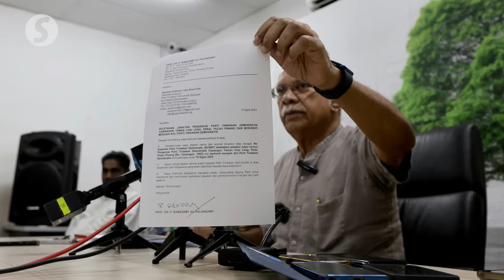Anwar to reach out to Ramasamy over quit announcement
Prime Minister Datuk Seri Anwar Ibrahim says he will seek former Penang deputy chief minister II Dr P Ramasamy's clarification over his resignation from DAP.